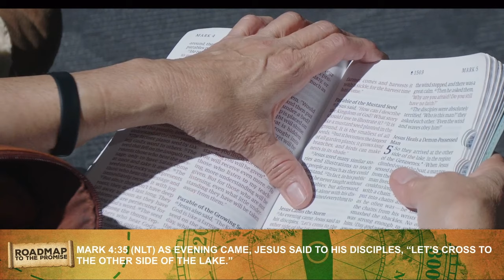Roadmap To The Promise